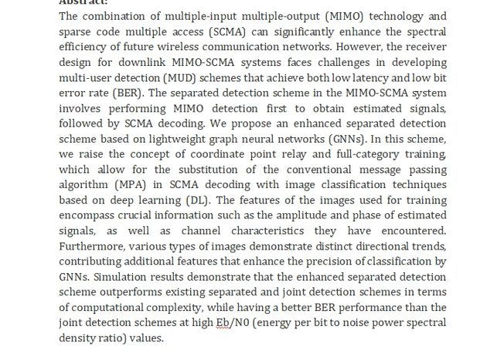A Lightweight Graph Neural Networks Based Enhanced Separated Detection Scheme for Downlink MIMO SCMA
IEEE PROJECTS 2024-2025 TITLE LIST

Support Including Packages
Complete Source Code
Complete Documentation
Complete Presentation Slides
Flow Diagram
Database File
Screenshots
Execution Procedure
Readme File
Video Tutorials
Supporting Software
Support Specialization
24/7 Support
Ticketing System
Voice Conference
Video On Demand
Remote Connectivity
Document Customization